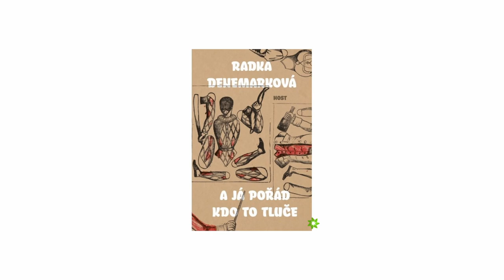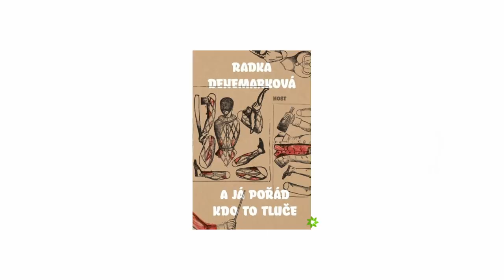Radka Denemarková / Svět knihy 2022